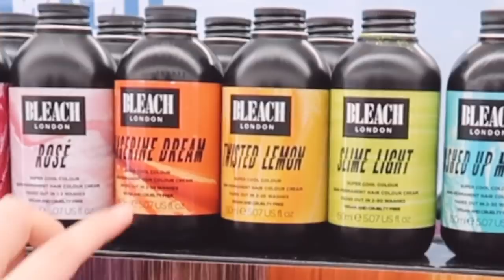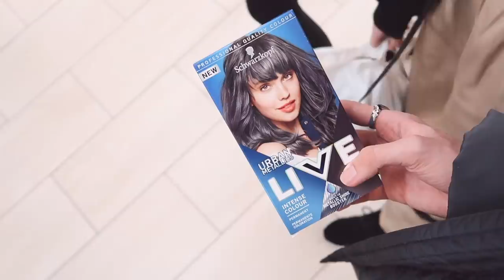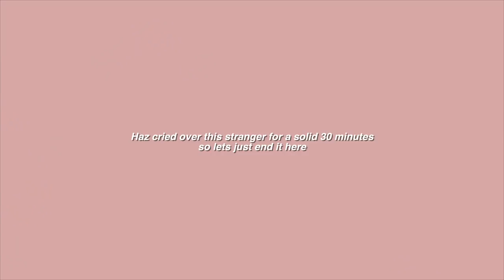i dyed my hair & other fun stuff! (vlog)